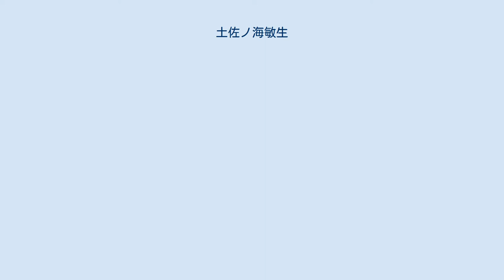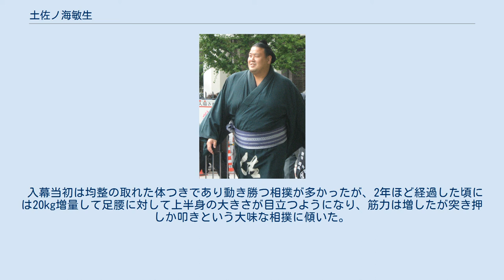土佐ノ海敏生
土佐ノ海 敏生（とさのうみ としお、本名：山本 敏生（やまもと としお）、1972年2月16日 - ）は、高知県安芸市出身で伊勢ノ海部屋に所属した元大相撲力士。
現在は年寄・立川。
得意手は突き・押し・右四つ・上手投げで、最高位は東関脇（1997年7月場所・同年9月場所、2004年1月場所）。
安芸市立安芸中学校、高知高校、同志社大学商学部卒業。
趣味は映画鑑賞、愛称は「トシオ」、好物はケーキ、星座はみずがめ座、血液型はB型、干支は子年。
 漁師の長男に生まれる。
小学校の低学年の時は野球少年だったが高学年より相撲に転向する。
野球部で球拾いばかりだったが、相撲部のコーチから「大きい体をしているなぁ。相撲ならすぐに試合に出られるぞ。」と言われ、翌日には廻しをつけていた。
中学・高校と徐々に頭角を現し、同志社大学相撲部時代は1年生からレギュラーとなった。
1992年から西日本体重別115キロ以上級・全日本体重別115キロ以上級で2年連続で優勝。
同年、大学実業団対抗でも優勝。
大学では歴代6位の通算15個のタイトルを獲得し、「東の尾曽（大関・武双山）、西の山本（土佐ノ海）」と並び称され、高校・大学時代を通じて良きライバルであった。
真面目で温厚な人柄だが、学生時代には主審の判定への不服から、タオルを投げるパフォーマンスを演じたこともある。
また学生時代は本来は押し相撲であるが、格下相手には、とりこぼしを防ぐために安全策として四つ相撲で勝負することもあった。
 学生時代には数々のタイトルを獲得し、鳴り物入りで名門部屋である伊勢ノ海部屋に入門し、1994年3月場所に幕下付出で初土俵。
ちなみに四股名の「土佐ノ海」は師匠の伊勢ノ海親方が命名したもので、「土佐の太平洋のように、大きな存在となれ」という願いがあった。
プロ入り当時から「将来の横綱」と注目され、期待に違わず出世。
負け越し知らずで1995年7月場所に西前頭7枚目で新入幕（5月場所に西十両筆頭で14勝1敗で優勝）。
新入幕での前頭7枚目という地位は、戦後2番目の大躍進である。
日本相撲協会の期待の表れから、新入幕の初日にいきなり大関若乃花、2日目は横綱貴乃花と対戦（結果は2番とも土佐ノ海の負け）した。
新入幕の場所で横綱と対戦した力士は、戦後では土佐ノ海を含め過去4人だけである。
この場所では7勝8敗に終わり、初土俵以来初の負け越しとなった。
 しかし、翌9月場所では大関貴ノ浪を破るなどの活躍で11勝4敗の成績を修め、入幕2場所目にして敢闘賞を受賞した。
西前頭筆頭まで躍進し、本格的な幕内上位進出となった翌11月場所では曙、貴乃花の両横綱を立て続けに破るダブル金星で9勝をあげ、殊勲賞と技能賞を受賞。
翌場所の1996年1月場所に新小結となり、この場所も勝ち越し。
その後も1997年1月場所で、2横綱1大関に勝ち2回目のダブル金星で殊勲賞。
さらに1997年5月場所に新関脇で10勝を挙げると共に、同年は4場所連続で三役に在位するなどして、大関候補の1人と目されるようになった。
 1998年は平幕で低迷していたが、休場明けの東前頭9枚目で迎えた11月場所に12勝3敗の成績を残し、この場所を制した琴錦と平幕同士でのデッドヒートを繰り広げた。
この11月場所から翌1999年5月場所にかけては4場所連続、合計6個の金星という史上初且つ現在も歴代最高となる記録を樹立。
特に1999年3月場所と5月場所は2場所連続ダブル金星（ダブル金星は4回目）であった。
7月場所からは三役に復帰して11勝を挙げると共に、貴乃花に勝利したことで5場所連続での横綱戦勝利という史上2位の記録を達成。
西関脇で迎えた9月場所は惜しくも1点負け越したが、西小結に下がった翌11月場所には初日から3日連続大関に勝ち6連勝し、横綱・武蔵丸にも勝って優勝争いにも加わる活躍で10勝を挙げた。
以後2000年7月場所まで7場所連続で三役に在位し、更に上を期待されるも、この間に5場所連続で小結在位を記録するなど番付運の悪さに泣かされた（麒麟児…後の大麒麟、琴光喜と共に歴代1位）。
2001年は平幕で低迷したが、2002年7月場所から再び三役に復帰。
西小結の地位で10勝5敗の成績を残し、この場所を制した千代大海に唯一の黒星をつけると共に「千秋楽で自身の勝敗に関わらず千代大海の優勝が決定する」という他力型の条件を満たす形で敢闘賞...